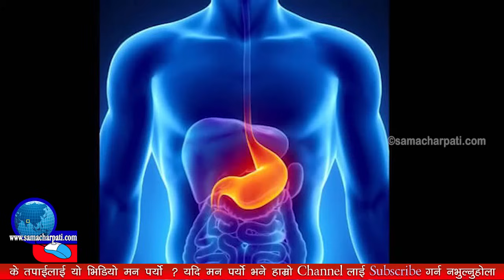पेटको ग्यासबाट छुटकारा पाउने घरेलु उपाय ! ग्यास्ट्रीकको समस्या १ मिनेटमा समाधान GASTRIC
Guest :
Camera/Edit : Robart Ghimire